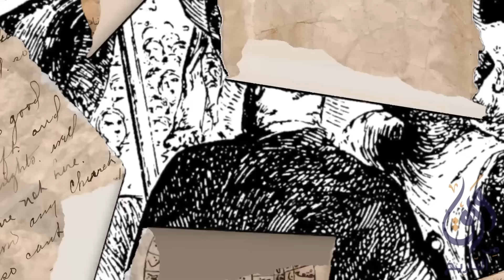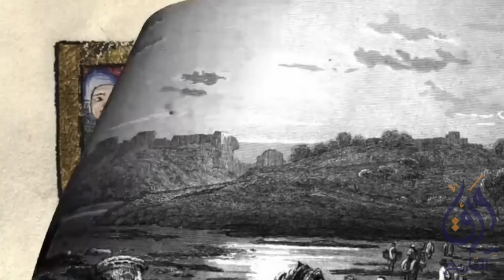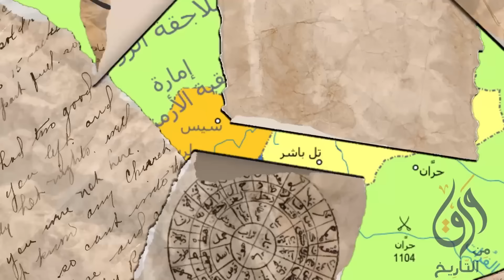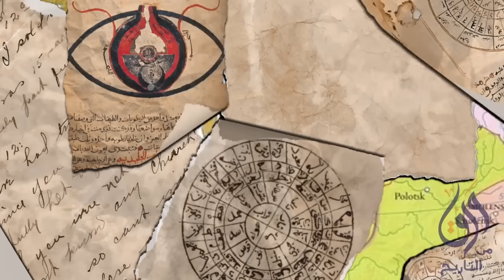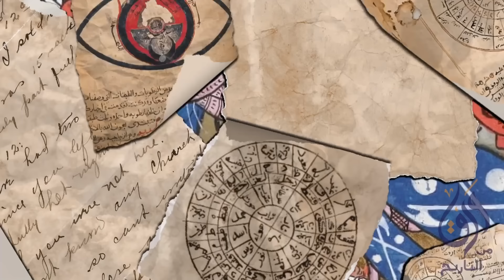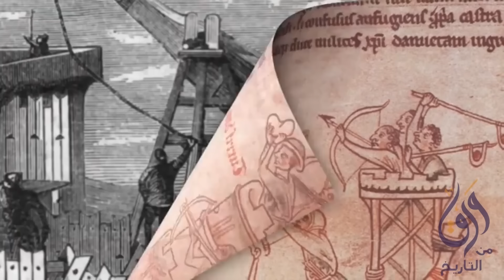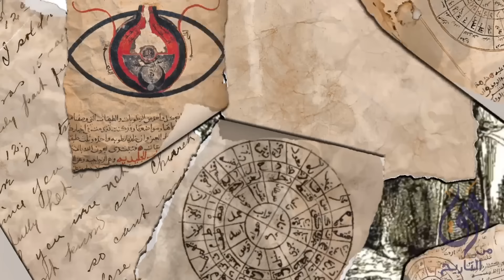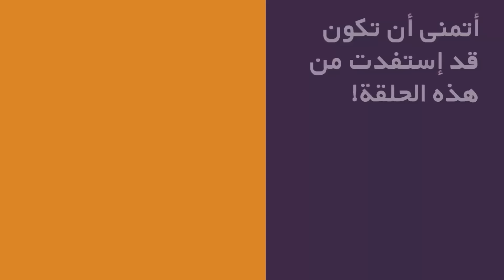التاريخ الكامل للحملات الصليبية على الشرق و الأندلس و القبائل الجرمانية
المصادر :
A History of the Crusades
Runciman, Steven

الحروب الصليبية كما رآها العرب
امين معلوف

The Crusaders' Kingdom
Joshua Prawer

مؤرخوا الحروب الصليبية
الباز العريني

‎‎00:00:00 الجزء الأول
‎00:26:38 الجزء الثاني
‎00:42:08 الجزء الثالث
‎01:00:00 الجزء الرابع
‎01:15:17 الجزء الخامس
‎01:43:17 الجزء السادس
‎01:57:07 الجزء السابع
‎02:18:57 الجزء الثامن و الأخير

الحملات الصليبيه هي سلسله من الحملات العسكريه كانت من تنظيم البابوات بدعم من ملوك اوربا بهدف استعاده القدس و الاراضي المقدسه من ايدي المسلمين

بعد نجاح المسعى الرئيسي استمرت الحملات من اجل الدفاع عن هذه المكاسب

رسميا كان هناك ثمان حملات بين اعوام ١٠٩٥ حتى ١٢٧٠ بالاضافه للعديد من الحملات غير الرسميه داخل حدود اوروبا

قناه ورق هي قناه ثقافيه تاسست في عام 2019 و تهدف لنشر المعرفه في مجالات مختلفه
نطرح قصص من التاريخ و نتكلم عن التقنيه و الثقافه و نطرح ايضا ملخصات للكتب
نقدم حلقتين كل إسبوع و نحاول تغطيه المواضيع التي
تهم المتابعين

ساهموا بنشر الوعي و المعرفه من خلال نشر القناه في
جميع وسائل التواصل الاجتماعي

و تستطيع ايضا الاشتراك في البودكاست الصوتي الخاص
 بالقناه و التي تحمل اسم ورق كاست